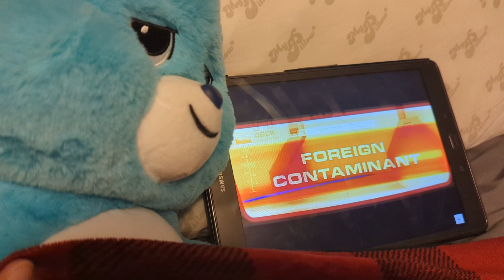bedtime bear watches WALL-E funny